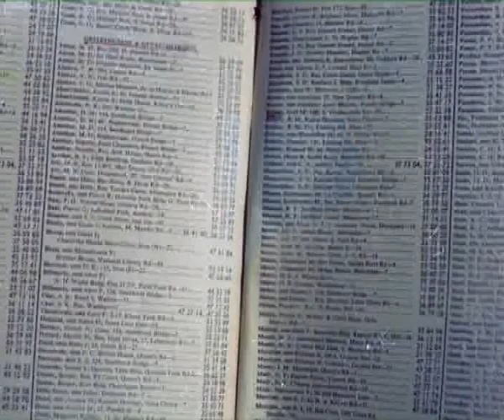"TERE MERE SAPNE" - a dramatic scene between Dev Anand and Vijay Anand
Dev Anand playing a Doctor in 'TERE MERE SAPNE' gets introduced to Vijay Anand, also a Doctor, and to the reality of wanting to fulfill his 'social obligation' by working in villages. Mahesh Kaul and then Vijay Anand give him enough hints of what to expect as they have already 'reaped the awards/rewards' for treading the same path ! Quite a dramatic scene well enacted by the three director-actors !